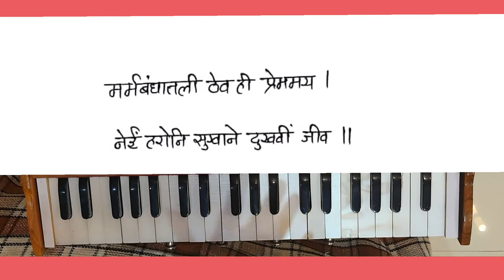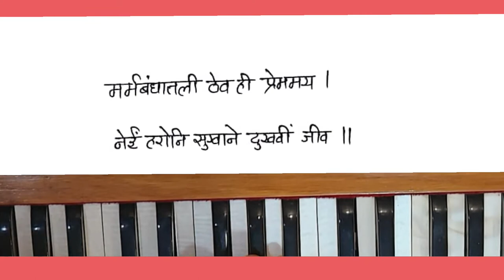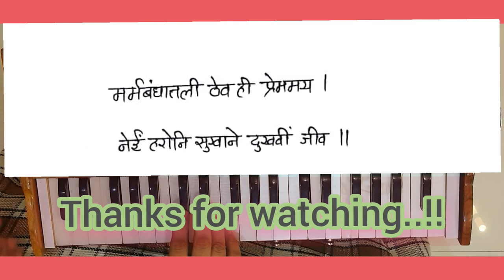Evergreen Melodies #6 | मर्म बंधातली ठेव ही | नाट्यसंगीत 🎹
The Natyasangeet Marmabandhatali Thev hi originally sung by Master Dinanath Mangeshkarji..!!🙏🏻🙏🏻 The song represents asthetic beauty of Raag Patdeep and the composition is indeed is so sweet to fell in love with it..!! Its my all time favourite song ..will teach  the notation to all our audience soon ..till that stay tuned and enjoy this beautiful song..!!🎹🎹